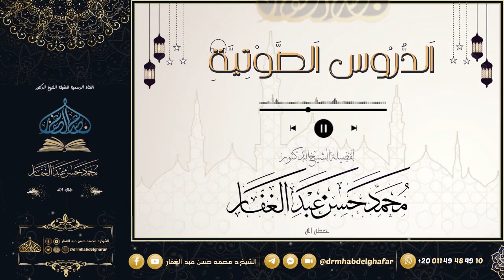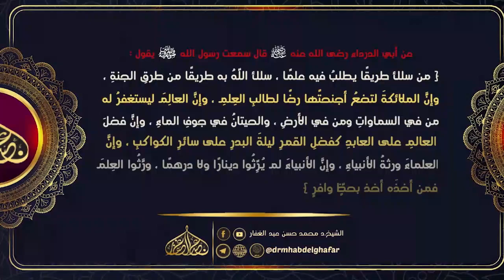صحيح البخاري - كتاب التفسير ( ) باب سورة الكهف ( وإذ قال موسى لفتاه ) 24/ 11 /2023